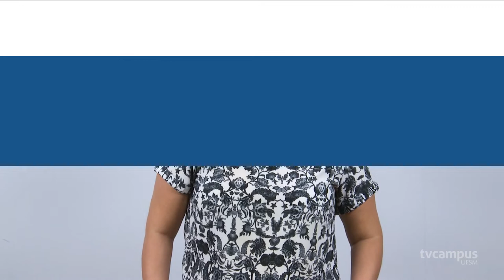Coronavírus: orientações gerais - infectologista HUSM Liliane Pacheco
Confira as recomendações e esclarecimentos da especialista do Hospital Universitário de Santa Maria sobre o Coronavírus.